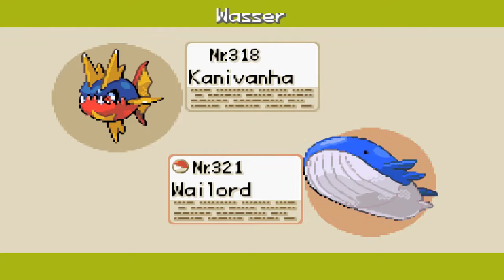#30 Let's Play Pokémon Blattgrün | Randomized | Relaxo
Klein Ava bekommt von Professor Eich ihr erstes Pokémon geschenkt und macht sich auf die Suche nach großen Abenteuern, vielen Pokémon und neuen Freunden!

Klischee-Beschreibung-Ende :P

Spiel: Pokémon Blattgrüne Edition
Entwickler: Game Freak inc.
Publisher: Nintendo

~Social Media Krams~